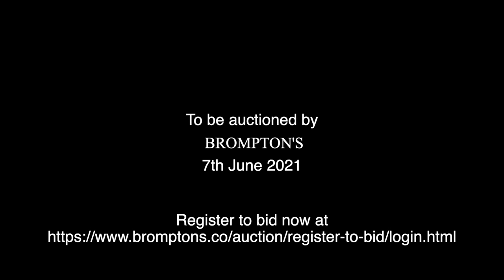Lot 46: A Fine French Violin by Honore Derazey, Mirecourt circa 1860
Violinist Amos Sharp demonstrates a selection of the highlights from our June 7th, 2021 Fine Auction. Here you can see and hear Lot 46: A Fine French Violin by Honore Derazey, Mirecourt circa 1860

You can find more information about and place a bid on this lot and others included in Brompton's June Sale by visiting our